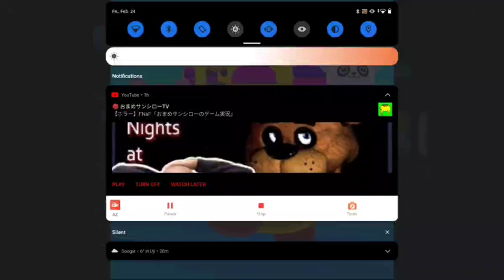Bonus Pouch Out